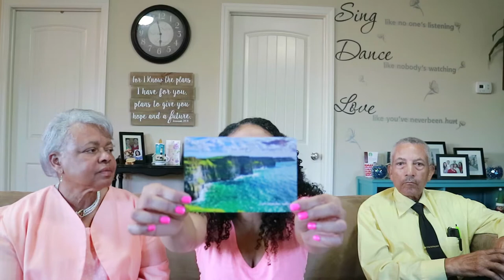Black People Try Irish Foods For The First Time | Try Treats Reaction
Hi guys! Thanks for stopping by and watching my video. I ordered a new product to review for you guys. This is a new unboxing and reveal for this company and I wanted to show my honest reaction. I purchased a box of treats from a company called trytreats.com.   You can purchase one time or have a monthly subscription setup. You don't know what treats from what country you are going to get. The fun is the surprise of what country when you get it. The treats were pretty good. You can also send a box as a gift to a friend. How cool to have them waiting in suspense for their treats! I hope you enjoy.

Your support means a lot to this country girl :)

Editing Software
Adobe Premier Pro
GoPro Studio